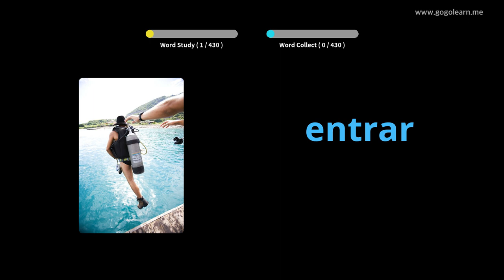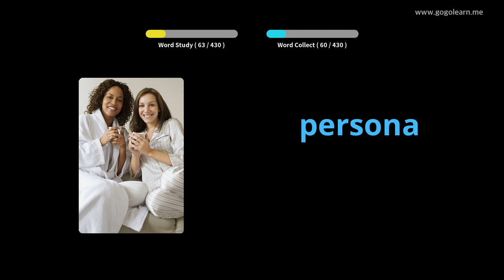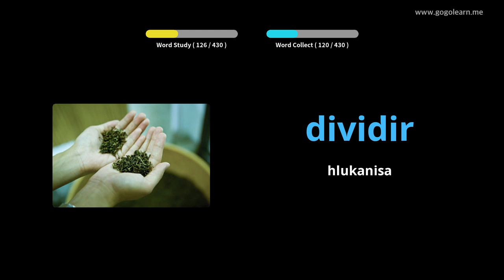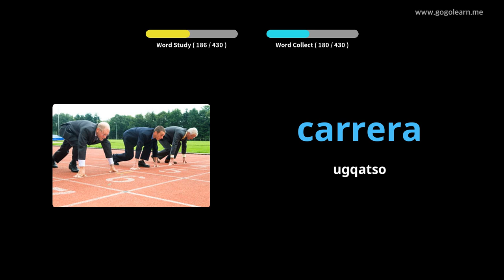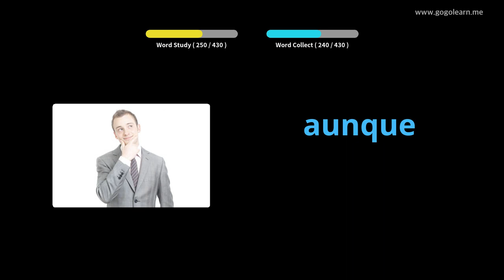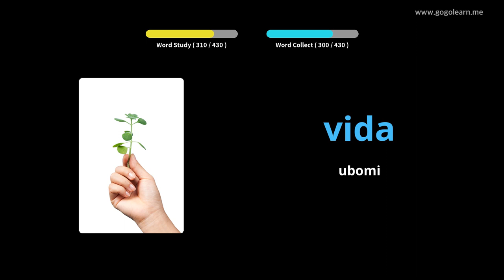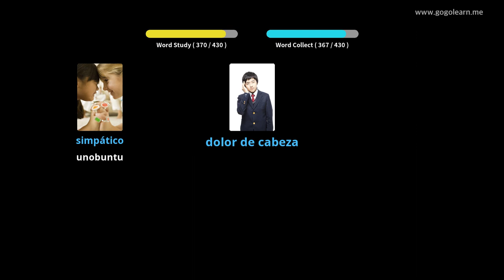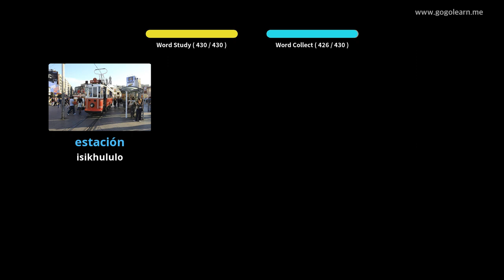Isikolo saseSpanish Isigama samabanga aphantsi |Golearn